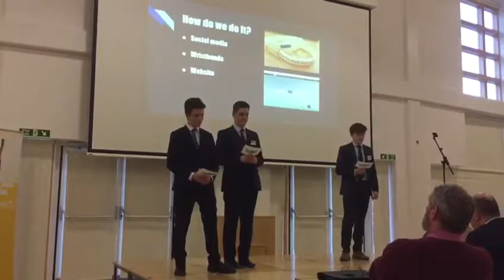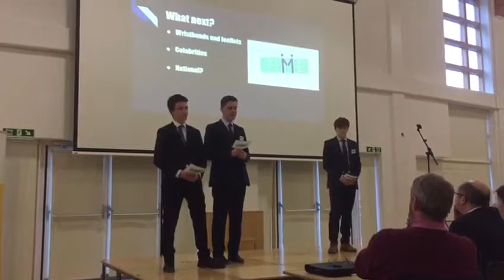COTY PRESENTATION | TIME MENINGITIS